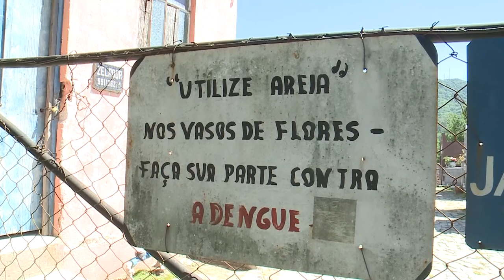Espaço das Comissões | CPI dos Cemitérios faz primeira visita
Na manhã desta quarta-feira (06), a Comissão Parlamentar de Inquérito (CPI) que investiga possíveis irregularidades nos cemitérios municipais de Santa Maria fez vistoria nos cemitérios Campestre do Menino Deus e Jardim da Saudade. Participaram da atividade os integrantes da CPI, vereadores Deili Silva (presidente), Juliano Soares (vice-presidente) e Daniel Diniz (relator).